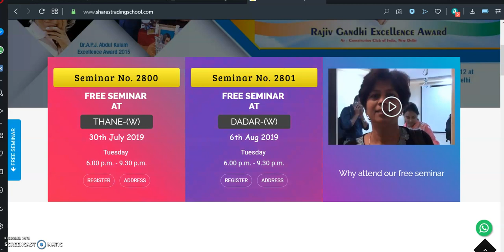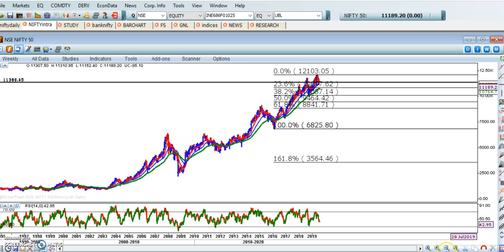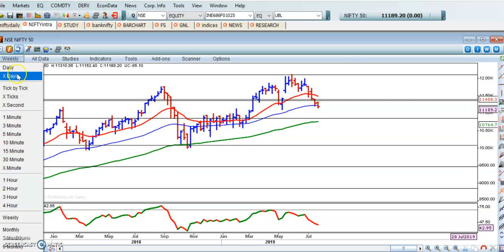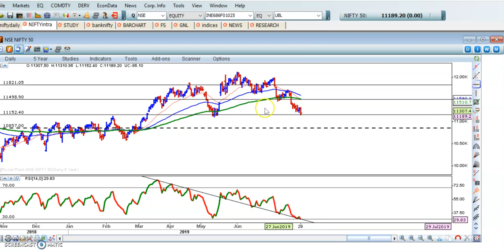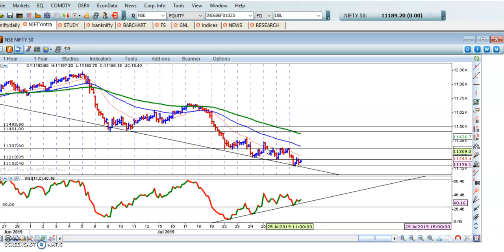NIFTY TRADING STRATEGY FOR 30th JULY 2019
✔️ To learn how we do this analysis, attend our FREE Seminar by Ravi Bhokse.

The next seminar :
✔️ Tuesday: 30th July 2019, 6:00 PM to 9:30 PM at Thane
✔️ Tuesday: 6th August 2019, 6:00 PM to 9:30 PM at Dadar